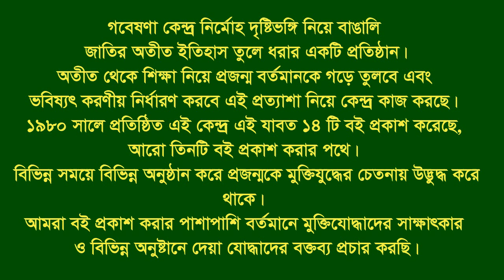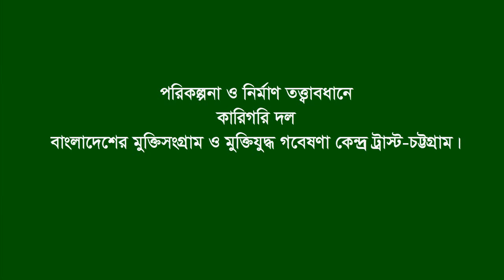Interview of Badru Md Khalekuz Zaman Vs Suhad Sarkar * Tala. Satkhira. F Fighter. FF.